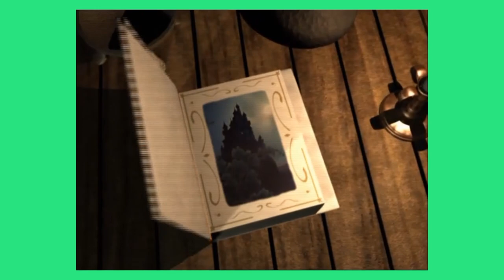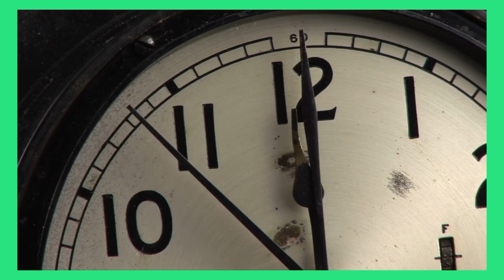Once Upon a Halloween - Disney’s Creepy Clip Show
A rare, UK-only, straight to DVD clip show featuring some of Disney’s best (and worst) villains, all themed around Halloween? Finally time to talk about this one!

Other music; The Simpsons Hit and Run Soundtrack - Marc Baril, Allan Levy, and Jeff Tymoschuk